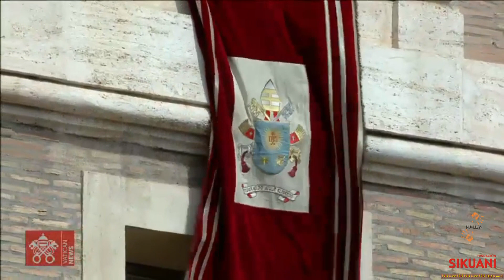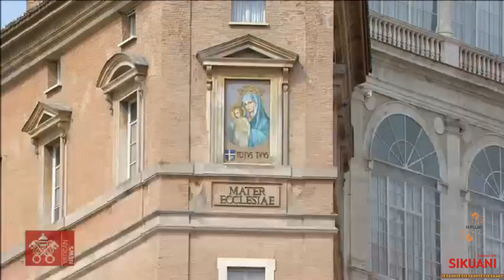Rezo del Ángelus -Papa Francisco (26 Marzo 2023)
Desde la Plaza de San Pedro, en el Quinto Domingo de Cuaresma, el Santo Padre, el Papa Francisco, realiza la reflexión sobre el Evangelio del día y Reza el Ángelus.